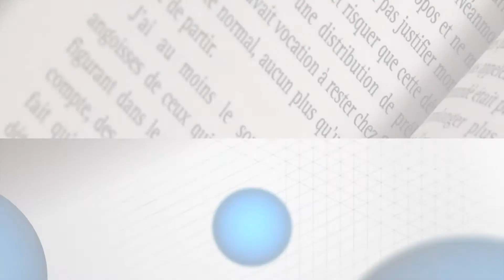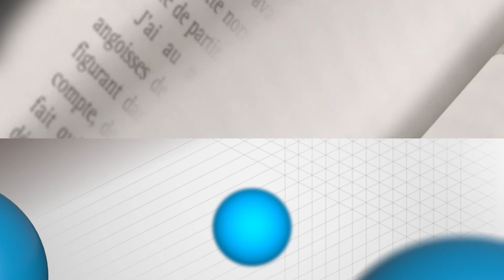Gestion de l’innovation : 12 études de cas - Thomas Loilier et Albéric Tellier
Dans cette vidéo Xerfi-FNEGE, Thomas Loilier et Albéric Tellier s'expriment sur leur ouvrage "Gestion de l'innovation : 12 études de cas" primé en dans la catégorie "Manuel" pour 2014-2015.